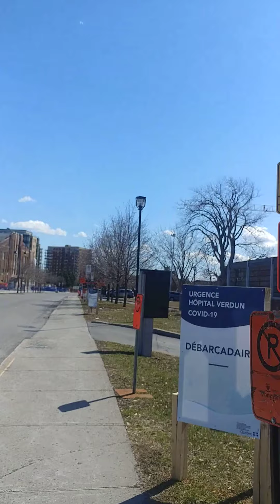April 8, 2020